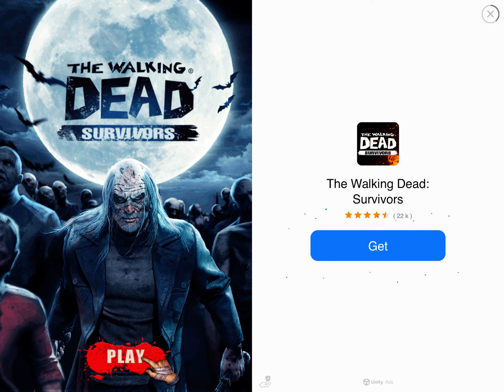Modern Ops part 1